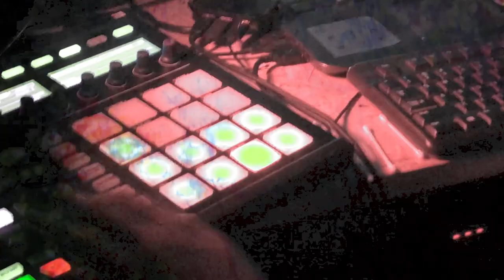NATUREPLANET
This film captures a week of good time and adventures among friends.

Stream Nature Planet

Shot and edited by Adzima Visual Arts and William G Murphy